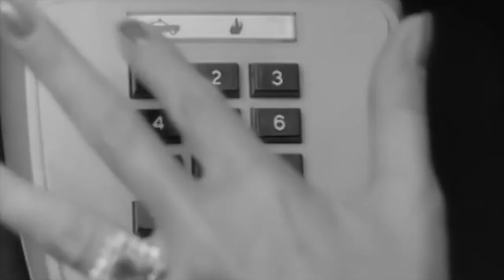robot_dream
robot_dream - VIRTUELLE WELTEN | SIMULIERTE RÄUME

Audio:
Modestep – Machines (Vinyl)
Alix Perez & Monty – Caligo (Vinyl)
Falco – Vienna Calling (Vinyl)
AC/DC – Back in Black (Vinyl)
Submarine – Fate (Vinyl)
Amoss & Fre4knc – Question Answer (Vinyl)
Enter Shikari – Solidarity (Vinyl)
The Qemists – Warrior Sound (Vinyl)